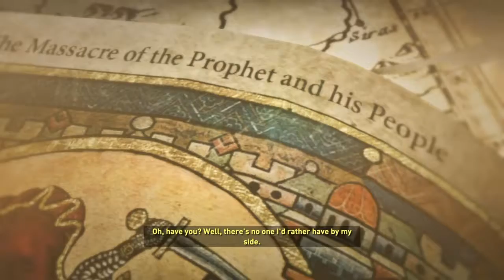Rise Of The Tomb Raider Episode Two : Big Bad BEAR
Rise of the Tomb Raider is an action-adventure video game developed by Crystal Dynamics and published by Square Enix. It is the sequel to the 2013 video game Tomb Raider, a reboot of the Tomb Raider franchise. It was released for Xbox One and Xbox 360 in November 2015 and for Microsoft Windows in January 2016. A special edition of the game, titled Rise of the Tomb Raider: 20 Year Celebration, was released worldwide for PlayStation 4 in October 2016.

Upon release, Rise of the Tomb Raider received positive reviews, with critics praising its graphics, gameplay, and characterization. It was the best-selling Xbox One game during Christmas week, and had sold over one million copies by the end of 2015. Additional content was also released, including a new story campaign, a new gameplay mode, as well as new outfits and weapons for Lara.